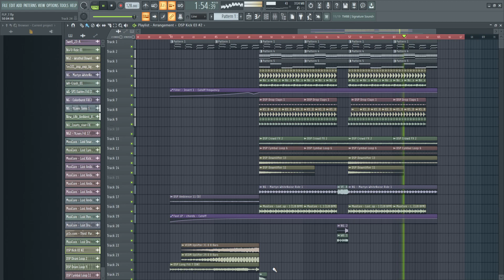Third Party - Everyday Of My Life (Jordan Andrew Remake) | FREE FLP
Almost all of the samples & presets used in this project file are from my new and upcoming sample pack, which is currently unreleased. It is called "Destiny."

☆ Plugins Needed: ☆
-Kickstart
-Sylenth1
-Oztope 9
-ReFX Nexus
-OTT
-FabFilter
-Valhalla Plugins
-CamelCrusher
-Let me know if I missed any!
Note- The samples and presets are free to use however you choose! They are from my unreleased sample pack "Destiny."
jbroerman7276